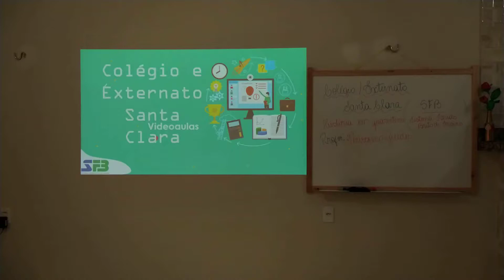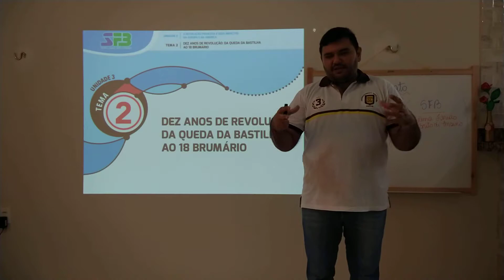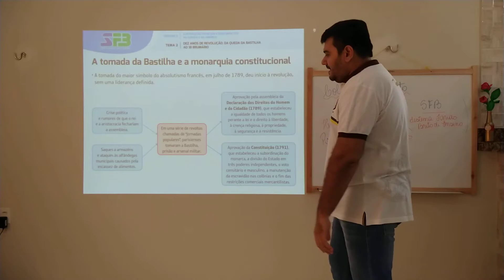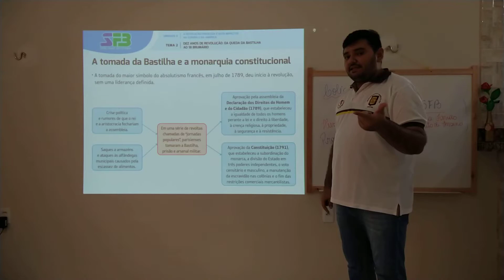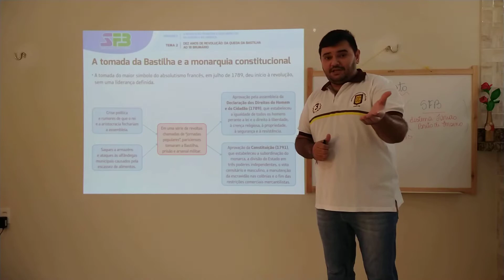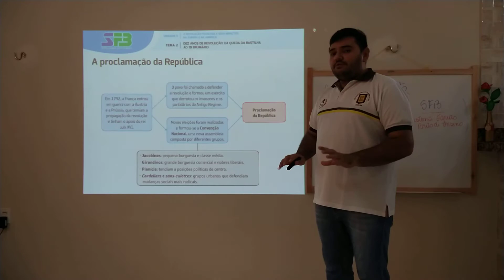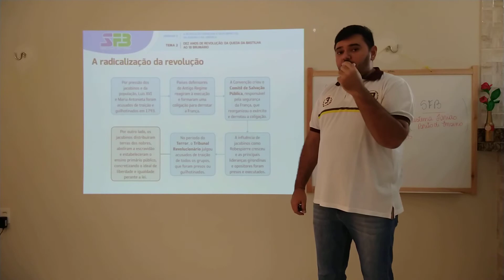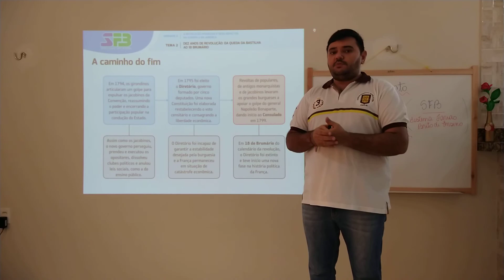Vídeo Aula de História do 8° Ano, Tema 2 da Unidade 3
Vídeo Aula de História do 8° Ano, Tema 2 da Unidade 3,  Revolução Francesa.